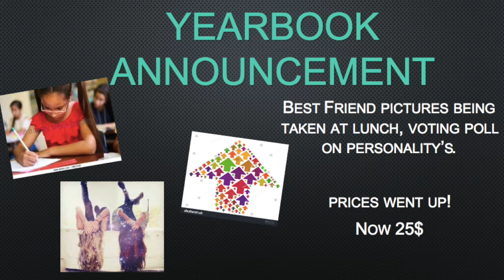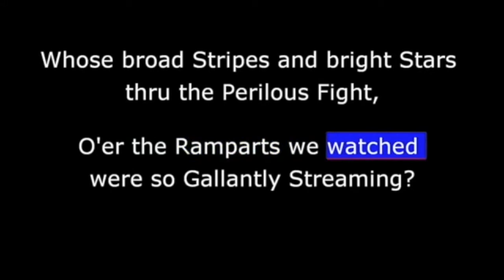HMS Updates 01:30